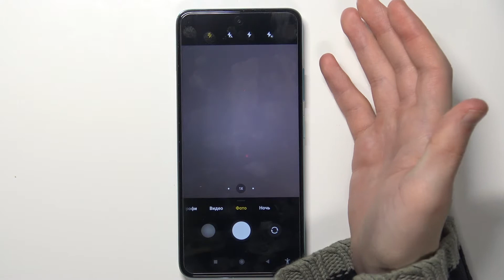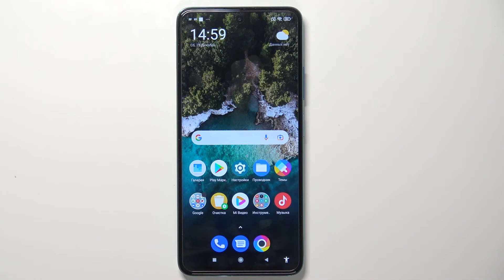POCO M4 Pro | Вспышка камеры на POCO M4 Pro / Как активировать подсветку для фоток и видео на POCO?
Подробнее о POCO M4 Pro у нас на сайте:
hardreset.info/ru/devices/xiaomi/xiaomi-poco-m4-pro-5g/

Добро пожаловать на канал Hardreset info, пользователи POCO M4 Pro. Сейчас мы обучим вас функции вспышки в камере POCO M4 Pro. Если вы хотели бы научиться включать или выключать вспышку при сьемки телефона POCO M4 Pro, то сейчас мы сделаем так чтобы во время создания фотографии на POCO M4 Pro включался фонарик.

Как включить вспышку на POCO M4 Pro? Как отключить вспышку в телефоне POCO M4 Pro? Где в телефоне POCO M4 Pro найти параметры вспышки? Как настроить вспышку на POCO M4 Pro? Как сделать чтобы при сьемке на POCO M4 Pro включался фонарик? Как подсветить фото и видео на POCO M4 Pro? Как фотографировать на POCO M4 Pro без освещения?